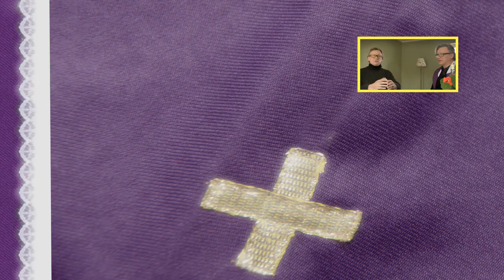Wolfgang über die 10 Gebote - Deutsche Comedy Serie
with Subtites! Amen! Give Wolfgang your feedback.

This time webseries star Wolfgang talks about the 10 Commandements. Switch on subtitles!

 In dieser Folge äußert sich Wolfgang zu einer weiteren dringenden Frage aus dem spirituellen Kosmos.

Background: Der Hamburger Schauspieler Hannes Hellmann ist „Wolfgang -- Der Mann für die Sünde". In einer neuen innovativen Serie spielt er einen Beichtvater, der seine Gemeinde verloren hat und nun per online den Kontakt zu seinen Sündern suchen muss. produziert von

Wolfgang ist ein deutsches Comedy-Format - eine Webserie. Wolfgang, ein in Unehren gefallender Priester liest nun seinen Gläubigen per YouTube und auf Facebook die Leviten. Gespielt wird Wolfgang von dem bekannten Schauspieler Hannes Hellmann, der z.B. auch in der Krimi-Reihe "Notruf Hafenkante" einen Kommissar spielt. Auch auf den Theaterbühnen Deutschlands, wie dem Thalia Theater oder dem Schauspielhaus Hamburg ist Hannes Hellmann oft zu sehen. Als Partnerin steht ihm u.a. die schöne und durchaus sexy wirkende Schauspielerin Nela Schmitz zu Seite.